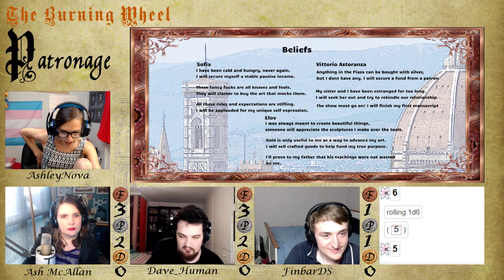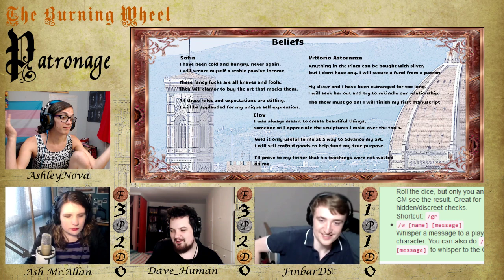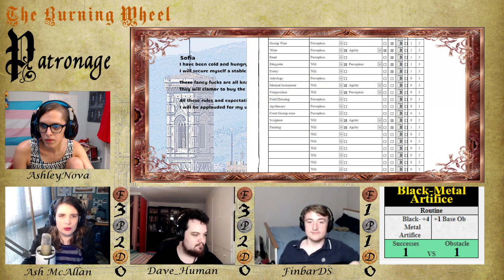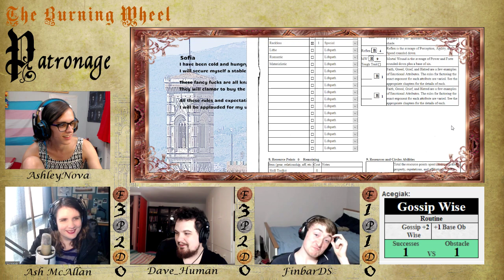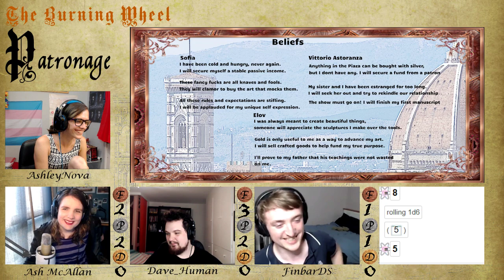The Burning Wheel: Patronage | Session 1 | Part 2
Money flows into La Piazza dell'Arte, and art flows out. But so do sin, lies and corruption. Who will rise to fame and fortune? And who will fall?

Cast:
AshleyNova, GM
Ash McAllan (aka Acegiak)
Dave_Human
FinbarDS